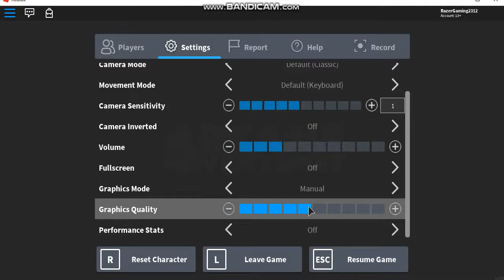old laggy arcane footage